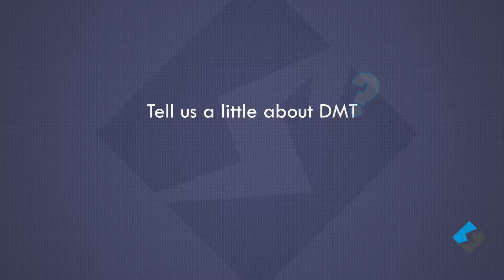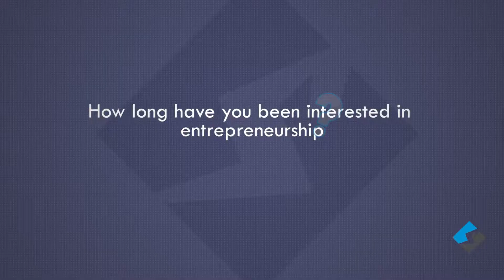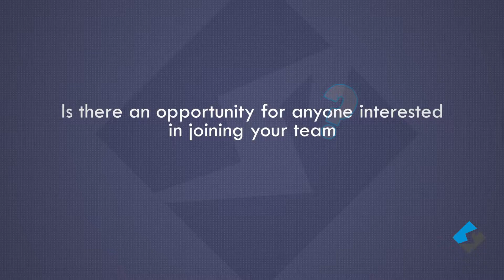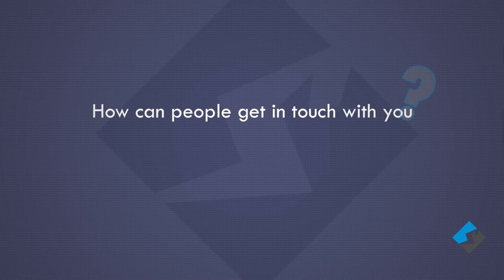Tunny Ogunnowo Talk About His Entrepreneurial Skills, Trains Individuals On Digital Marketing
Learn Digital Marketing in Nigeria from Digital Marketing Trainee Tunny Ogunnowo, his goal is to teach you one new marketing tactic each day.. In this video you will Learn Website designing to Search Engine Optmization, Google Adwords and More

The Benefits of Digital Marketing: Career Opportunities, Salaries, Job Openings in Nigeria..

Let's have an honest chat! Leave any questions in the comments below